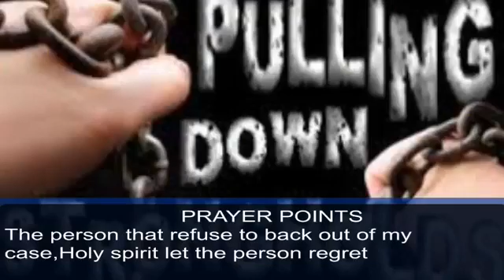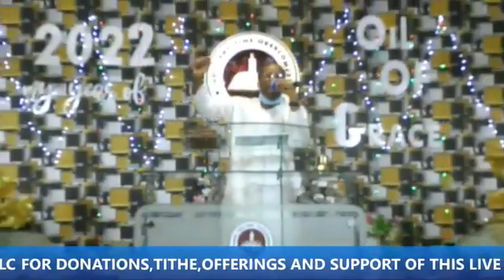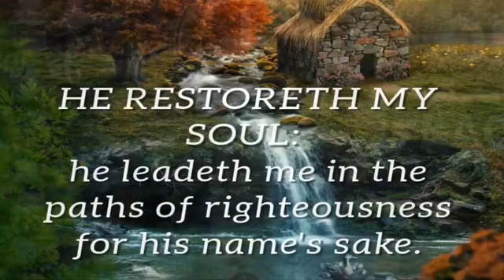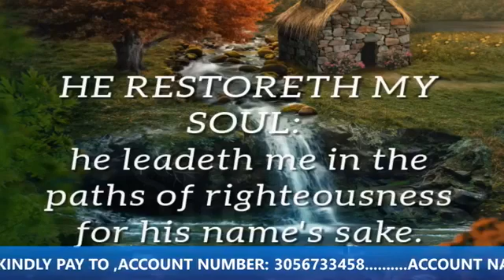Christ End Time - Last Friday Of The Month Vigil || January 28th 2022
Join us as you watch this last Friday of January Vigil. God bless you.

Venue - CHRIST END TIME OVERCOMER'S GOSPEL MINISTRIES

(A.K.A Holyghost Fire Church). 14, Wale Olasogba Street, Daddy Town, Yewande, Giwa Oke-aro.

We hope these videos might be inspirational. Communicate with us and give your valuable feedback as comments on our videos.